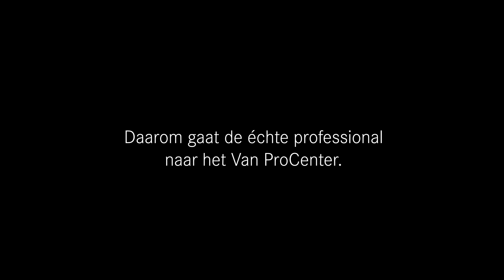ROGAM officieel Mercedes-Benz Van ProCenter.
ROGAM is nu officieel Mercedes-Benz Van ProCenter. Check voor meer informatie